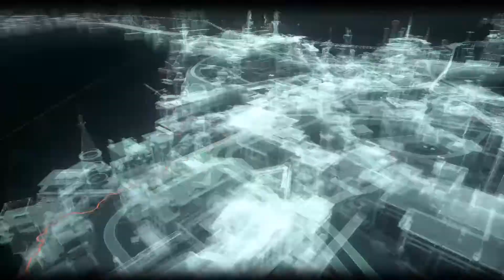BATMAN: ARKHAM KNIGHT Bleake Island Chinatown Riddler Trophy Arrow up or down gun Robots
Batarang fun